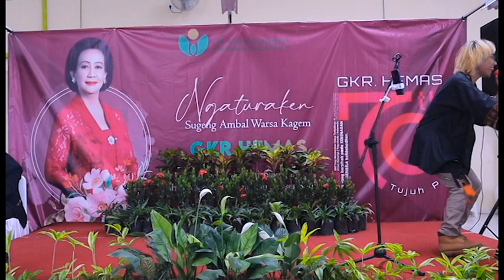Klebus - FADILAS Live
Ngantmombilung

Fadilas

Watusaman

Klebus - Ngatmombilung

Dalane rame atiku sepi
Angen angen tresno dibales tresno
Nyatane tresno dibales maturnuwun
Uwis nyaman sempet sayang kok malah ngilang

Meh lungo angel bertahan loro
Nyobo selalu ono meski koe raono roso
Roso sing jebul tak rasakne dewe
Kebacut sayang ngek i harapan koe milih liyane

Langit e peteng udane soyo deres klebus tekan atiku
Cedak e karo aku nanging atimu dinggo wong liyo

Wis dalane dadi pelarian
Dinggo sliramu sing lagi butuh hiburan
Aku sing sayang aku sing berjuang
Bagianmu koyo biasane bagian sing nglarani aku wae